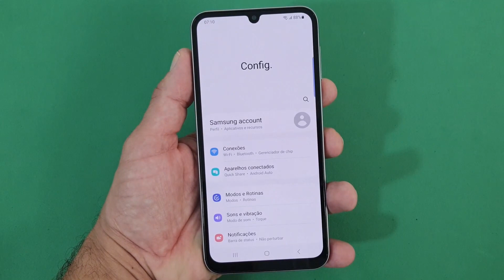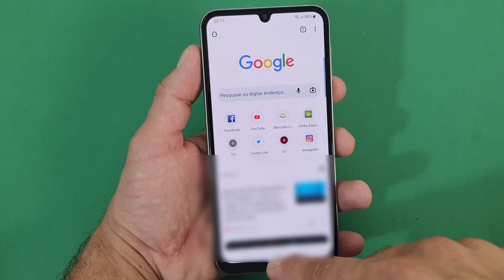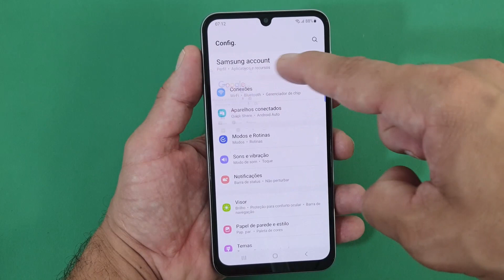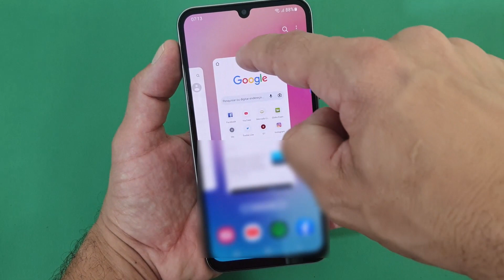COMO ATIVAR E USAR A JANELA FLUTUANTE (MODO POP-UP) NO CELULAR SAMSUNG GALAXY A24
Nos smartphones com Sistema Android nós temos a disposição um recurso nativo que permite que o usuário navegue em dois aplicativos de forma simultânea, essa função se chama “Janela Flutuante”. A ferramenta reduz o tamanho dos aplicativos do dispositivo, tais como WhatsApp, Facebook, YouTube e navegadores diversos, para visualizar o conteúdo em uma janela que flutua, como o próprio nome já diz.

Assim, essa janela ocupa o tema em um tamanho que não atrapalha a execução da nossa tarefa na janela da atividade principal. Além disso, com ela poderemos otimizar e agilizar bastante as nossas tarefas, já que ficarão duas páginas simultâneas na tela do aparelho e não somente uma. Esse recurso pode ser bastante útil em dias de trabalho ou estudo, por isso, para saber como ativá-lo basta seguir o passo a passo do vídeo.

▶Veja outras dicas e truques do celular Samsung Galaxy A24 nessa Playlist